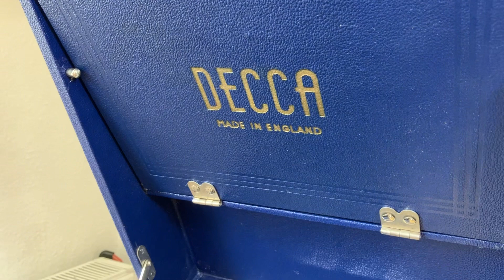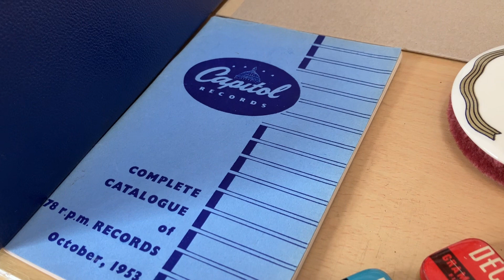Cigareets, Whusky & Wild Wild Women ( Red Ingle & The Natural Seven - 1953 ) Decca 50 Gramophone .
Here’s a comedy recording from the USA that was very popular in the UK. “Cigareets, Whusky & Wild Wild Women by Red Ingle & The Natural Seven was released in the UK on the Capitol label in 1953 & is playing here on my 1947 Decca 50 portable gramophone.